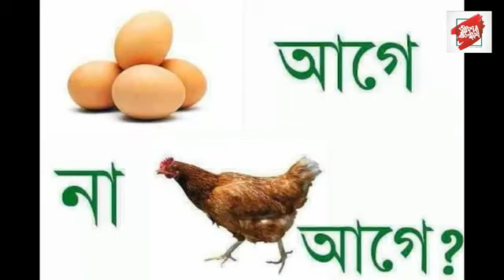ডিম আগে না মুরগি - অবশেষে বিজ্ঞানীরা বের করলেন সঠিক উত্তর !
ডিম আগে না মুরগি- ডিম আগে না মুরগি! আবহমান কাল থেকে উঠে এসেছে এই প্রশ্ন। এই ধাঁধার সমাধান করতে গিয়ে বহু বিজ্ঞানী থেকে সমাজতত্ত্ববিদ বিস্তর হিমশিম খেয়েছেন।যুক্তি দিয়ে এই জটিল প্রশ্নের উত্তর বের করা কার্যত আসম্ভব। হ্যারি পটারের সেই ডাইনি লুনা লাভগার্ডের কথা মনে আছে? যে বলেই দিয়েছিল, ‘‘একটি বৃত্তের কোনও শুরুই আসলে থাকে না।’’

যাই হোক, বিদেশি এক ওয়েবসাইটে সম্প্রতি প্রকাশিত হয়েছে এই ধাঁধার সমাধান! কী তা? মার্কিন প্রদেশে এক বিখ্যাত সাংবাদিক রবার্ট ক্রুলউইচ এই জটিল প্রক্রিয়ার সমাধান করতে গিয়ে বহু বিনিদ্র রাত কাটিয়েছেন।